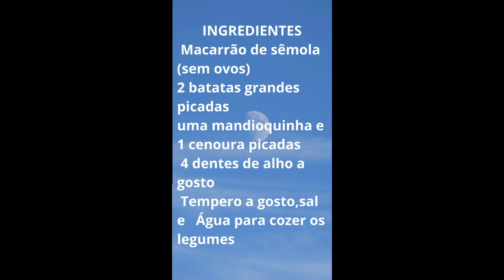Macarrão cremoso com queijo derretido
familiares e vizinhos
      Que Deus abençoes a sua vida poderosamente
      Acesse aos links abaixo e obtenha mais informações

      b)  Curso de Alimentação Low Carb com Chef Zeca e Dr. Marco Menelau

macarrão com queijo,macarrão,queijo,tomate grape,receita macarrão,
        como fazer macarrão,macarrão internet,macarrão tiktok,viral,
         macarrão fácil,feta pasta challenge,pasta,ricota,cremoso,fresco,
         massa,challenge,desafio,macarrão de travessa

        food,receita,receitas que amo,cooking,comida,wesley sarto,foodporn,
         canal de receitas,recipe,receitas de  comida,
         Macarrão com queijo no microondas,Macarrão com queijo,
         como fazer Macarrão com queijo no microondas,
         receita de Macarrão com queijo no microondas,
         Macarrão com queijo no microondas passo a passo,
         receitas de microondas Receita vegetariana,receita sem carne,
         receitas sem carne,receita vegana,segunda sem carne